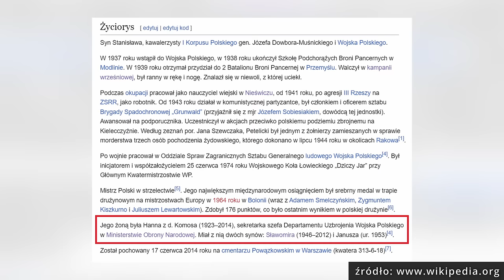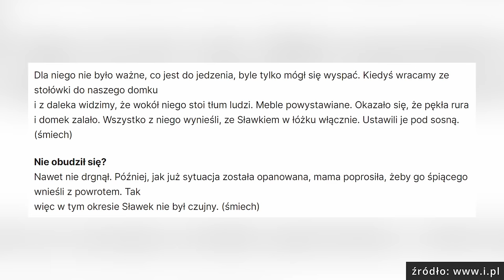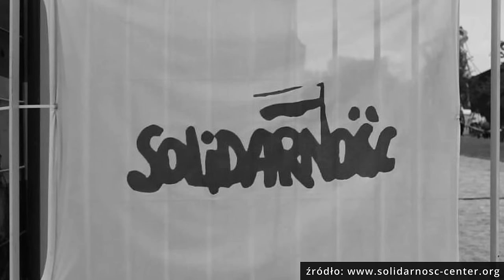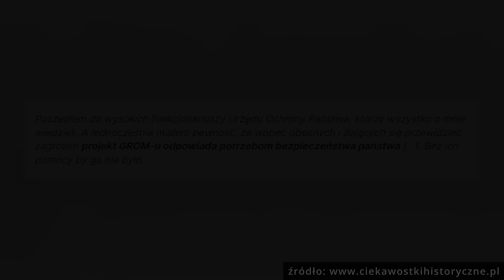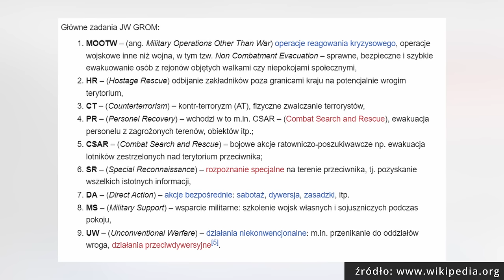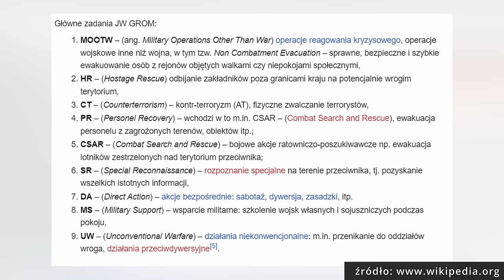TAJEMNICZA ŚMIERĆ PETELICKIEGO (2024)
Materiały z których korzystałem opracowując odcinek.